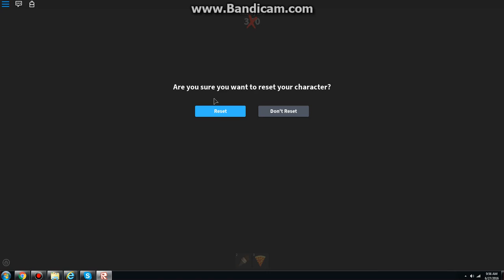Roblox Murder Mystery 2 (Part 3 ENDING) Telling why I don't trade Season 32 Series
Because I'm trying to avoid scammers. I know you guys are not scammers, but for me just in case, I'm not trading for now. So yeah, just for me to be on the safe side.